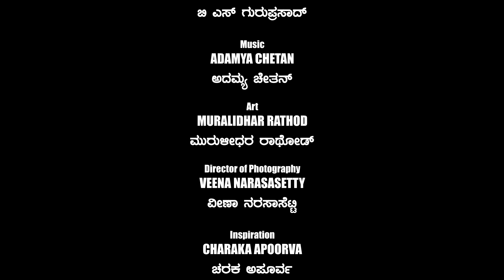93 - Judgment Day - ದಾದಾಗಿರಿಯ ಸುಳಿಯಲ್ಲಿ...